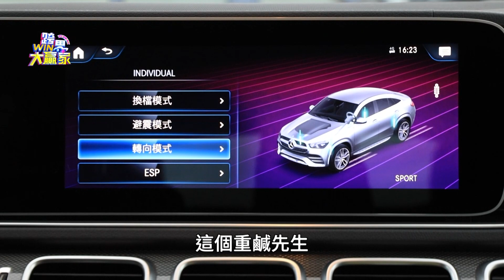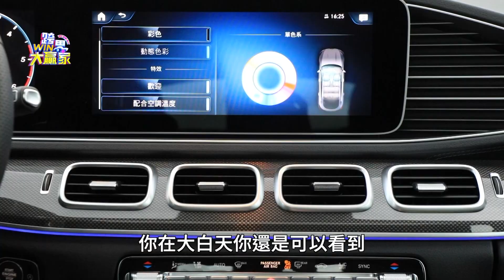挑剔二人組上線 GLE300d能滿足他們嗎?(精彩片段)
░ 節目資訊 ░
每週六日晚上10:00 JET綜合台 | 首播
每週六日晚上08:00 JET綜合台 | 重播
每週六日 早上08:00 東風衛視   | 重播

░ 跟我們聊天 ░
👉 FB 粉絲團